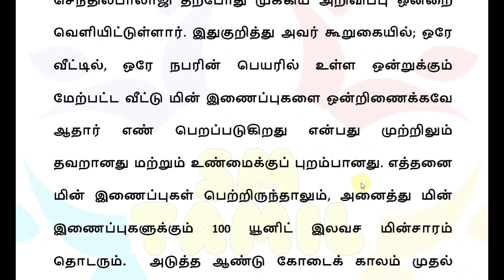தமிழகத்தில் நாளை முதல் மின் கட்டணம் 2 மகிழ்ச்சி அறிவிப்பு!! | Tamilnadu EB bill news today 2023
தமிழகத்தில் நாளை முதல் மின் கட்டணம் 2 புதிய மாற்றம் மகிழ்ச்சி!! | Tamilnadu EB bill news today | Tamilnadu latest news today 2023